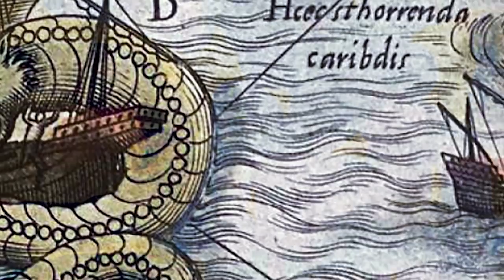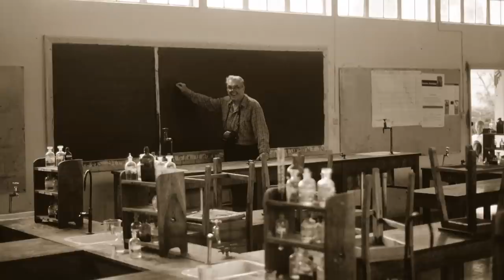The Magnificent Wildlife Of Tanzania | To The Ends Of The Earth | Real Wild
Follow along while wildlife photographer Todd Gustafson explores beyond the horizons of our Earth, going back to his childhood home of Tanzania and Kenya. Learn about his early years and family connections to Tanzania and how this influences his photos and videos ,which explore the striking landscapes and animals of our natural world from Brazil to India to the Galapagos, revealing commonalities that bind both humans and animals alike. Todd also shares some photography tips for shooting distance, closeups, and compositions.